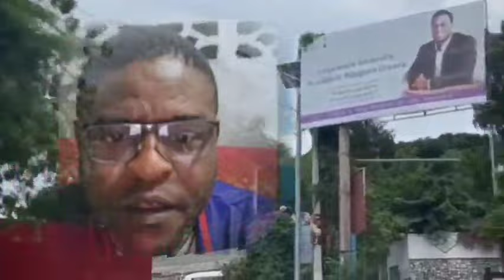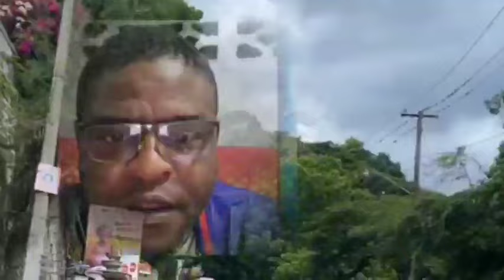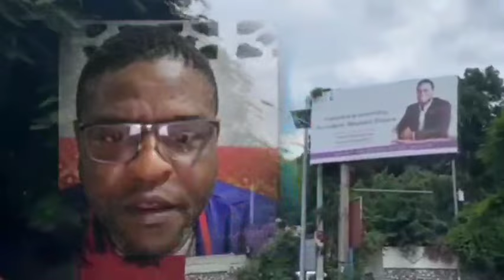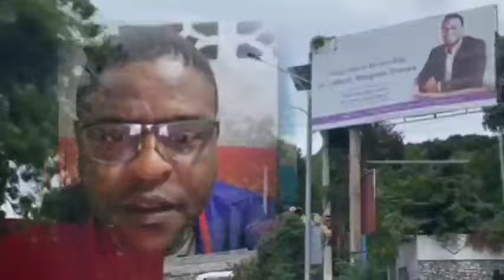26 Oktob. Anpil polisye pral anba kòd pou kindnaping.Boulos Cho, Minis la felisite Babekyou, Viv